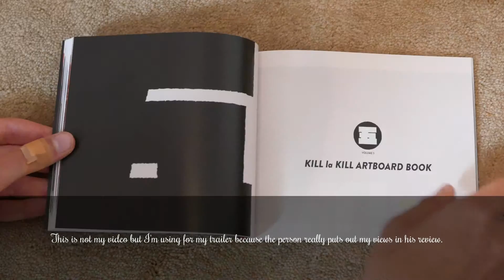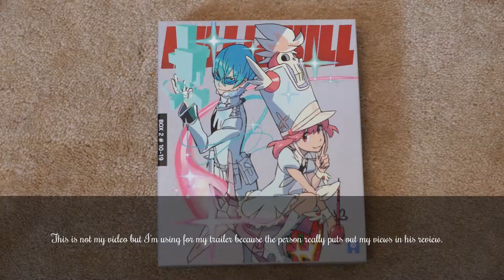Kill La Kill Review Trailer